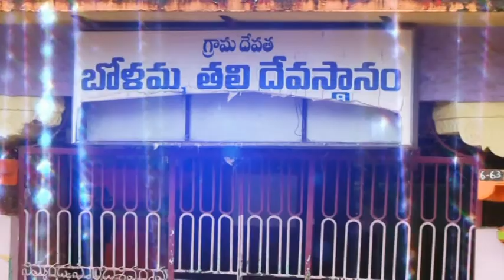movva marriage 5